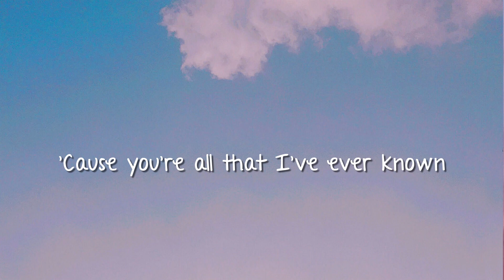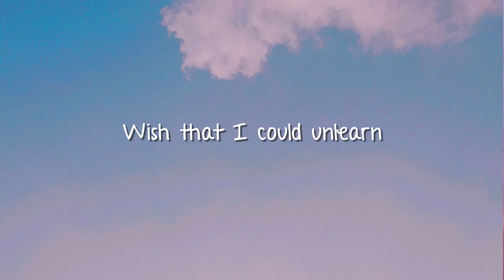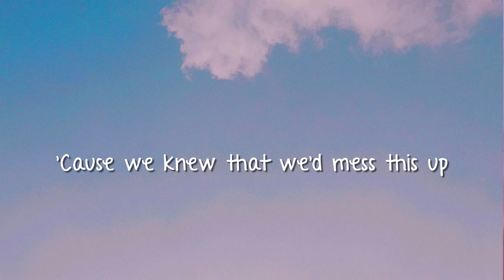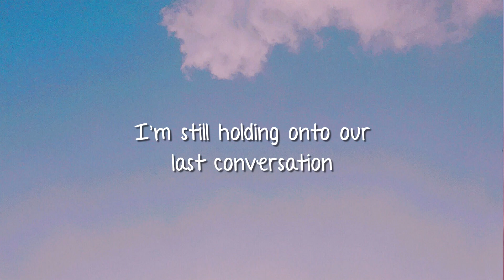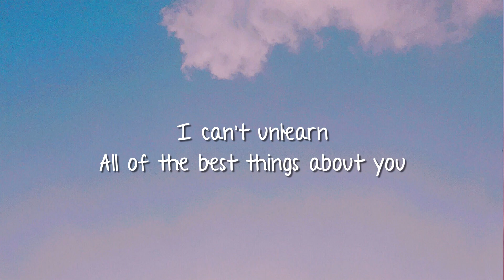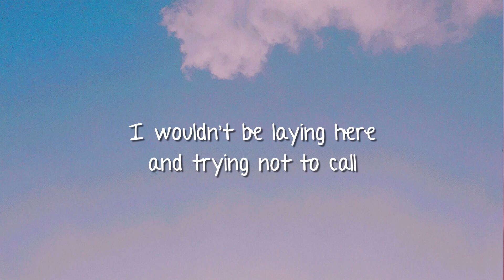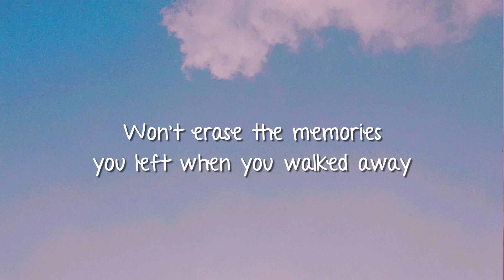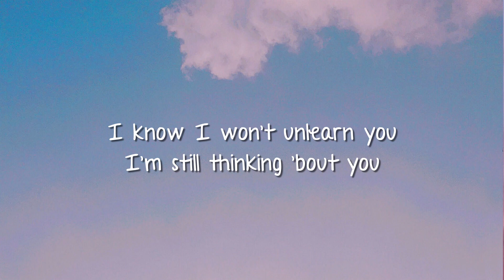Keenan Te - Unlearn You (Lyrics)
🎤 Lyrics:

[Verse 1]
I remember that night, it was 03:45
We were sittin' in a parking lot
Trying to fight all the tears in our eyes
'Cause we knew that we'd mess this up
I'm still holding onto our last conversation
You asked me to drive you home
You're stuck on my mind
'Cause you're all that I've ever known

[Pre-Chorus]
Oh, I've tried over and over again
But it all reminds me of us

[Chorus]
Wish that I could unlearn you
Forget all about you
Erase all of the memories you left when you walked away
Wish that I could unlearn
All of the best things about you
That would make it easier for me to be okay
I wish I could unlearn you

[Verse 2]
Trying to break you like you're a bad habit
I don't know where I go wrong
I wish I could hate you, I need a distraction
'Cause, baby, you feel like home

[Bridge]
If only I could close my eyes
Different ending to the storyline
If only I could see a world where there was no you and I
And maybe if I didn't fall
And give you all I had and more
I wouldn't be laying here and trying not to call

[Outro]
I know I won't unlearn you
I'm still thinking 'bout you
Won't erase the memories you left when you walked away
I can't unlearn
I know that, eventually, I will be okay